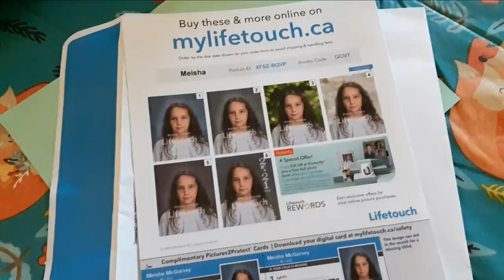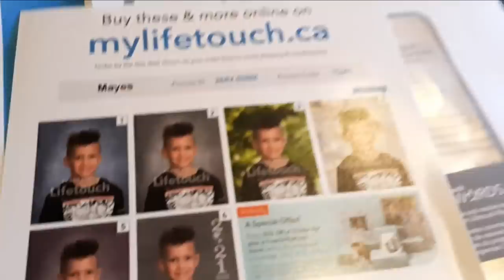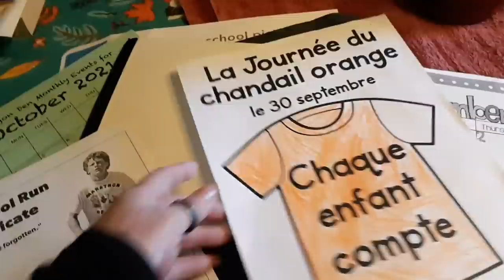Busy Tomato Canning, Mushroom Powder Making jibber jabber!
B0V 1A0